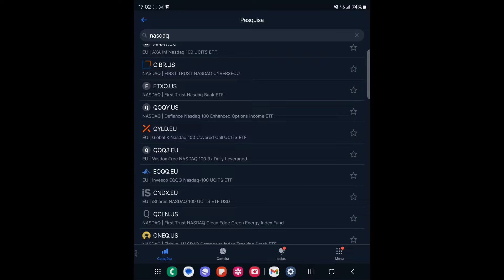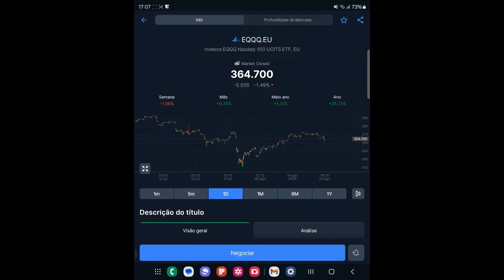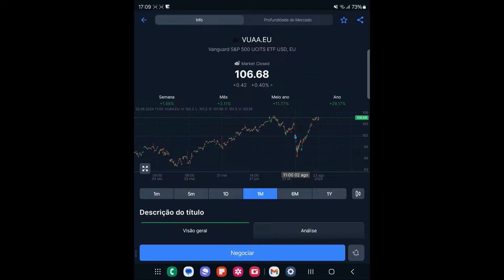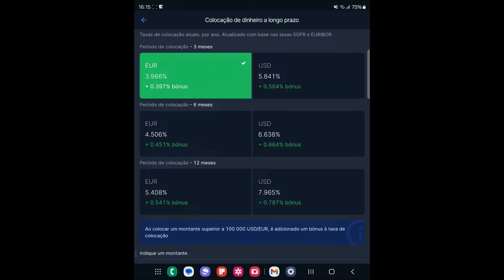Vamos ter uma RECESSÃO? O que fazer?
Fala-se bastante em Recessão. Poderá acontecer? Como devemos preparar os nossos investimentos?

Camera usada para gravar vídeo:

Sony a6600

Hardware usado:

Playstation 5
AOC AG493UCX2
AOC AG405UXC
Razer Leviathan
Corsair K70

Qualquer comentário nos meus vídeos, com contas que têm o meu nome e a minha fotografia, que indiquem contas de whats'up, Telegram ou outros locais para ajuda financeira são falsos!